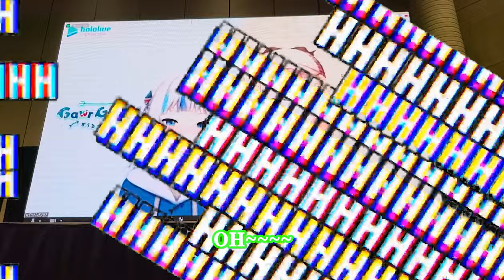別懷疑我的英文能力Ame【HoloMyth | Gawr Gura& Watson Amelia 】【中文烤肉】【Hololive FanExpo Canada-2021】【中英CC字幕】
如果覺得翻譯不好的部分可以在下方留言提醒我，我會直接從cc字幕裡修改
過場gura:darn it
引用圖片:FANEXPOCANADA
縮圖引用:AmeSme❤服交換 by 玥炭(ゆえたん)
如果喜歡我的頻道記得
加分享哦
我將為各位提供各種搞笑及創意的內容